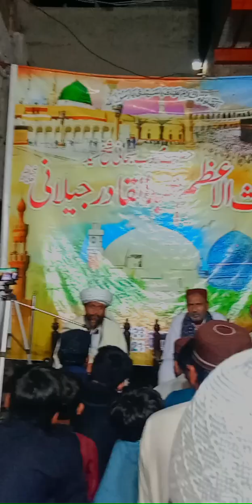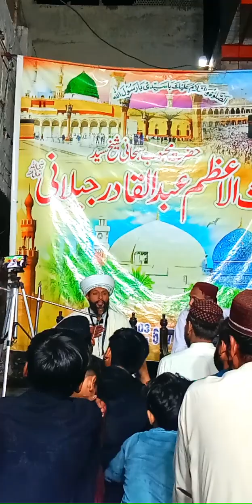ماہانہ محفل پاک (2)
داتا گنج بخش